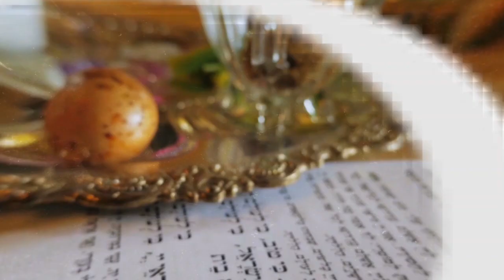Sefirat Haomer e Rabi Akiva - Rabino Daniel Faour - Hidabroot Brasil(2021)